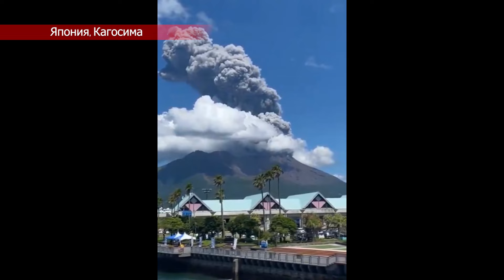Катаклизмы сегодня 21.07.2024. Новости сегодня, ЧП, катаклизмы за день, события дня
Новости сегодня, катаклизмы за день. Обзор событий и происшествий на Земле за 21 июля 2024 года.

00:00 Вступление
00:16 Масштабное наводнение в Индии
01:19 Наводнения в Шэньси привели к обрушению моста
02:23 В Баоцзи затопило зоопарк
02:55 Тропический шторм "Гаеми" сформировался в Филиппинском море
03:37 Сильный град в Саудовской Аравии
04:36 Сильные пожары в штате Монтана
05:41 Лесные пожары в Якутии
06:29 Извержение вулкана Сакурадзима в Японии
07:53 Извержение вулкана Левотоби в Индонезии
08:26 Наводнение принесло в деревню кокосовые отходы
08:47 Водяной смерч в Сочи
09:12 Крупный пожар в баптистской церкви в Техасе